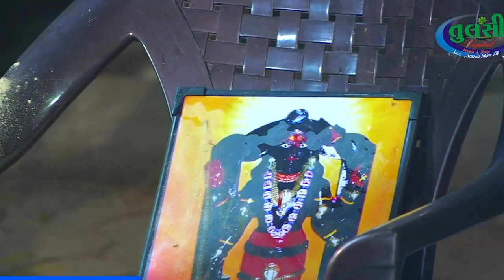માથા ના મુંગટ સતી તમને સોપુ // પાંચવડા રામા મંડળ // tulsidigtal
tulsi digital

🎞 label -: tulsidigital
🎥 video -: arvind gadhadra & team
🎙 sound -:gopal sound gadhala mo.6354225255

ભજન - રામામંડળ -માતાજી ના માંડવા
વગેરે લાઈવ કરી આપશુ

📞9️⃣9️⃣2️⃣4️⃣2️⃣5️⃣8️⃣6️⃣8️⃣7️⃣